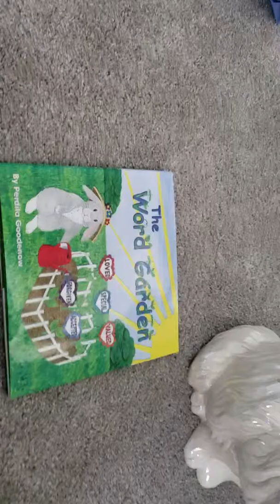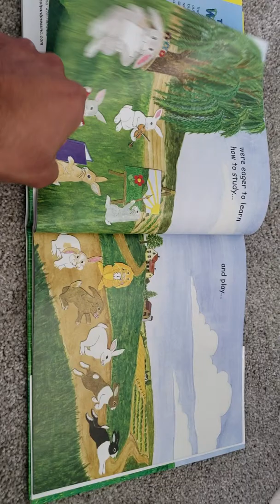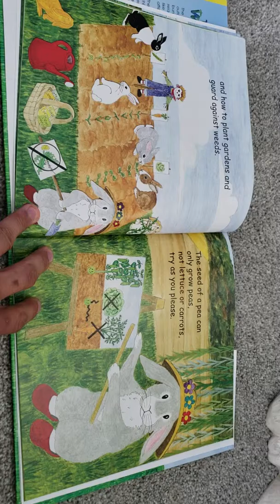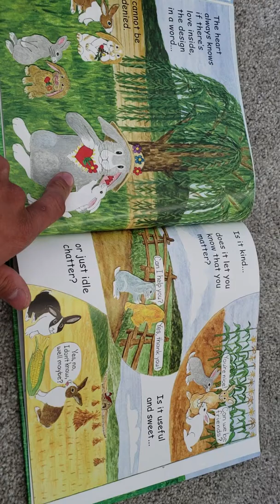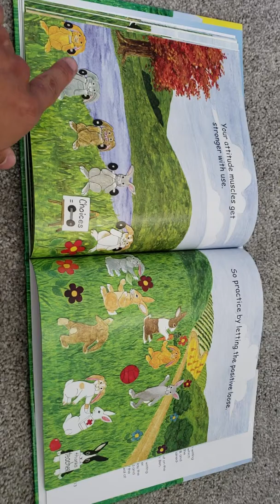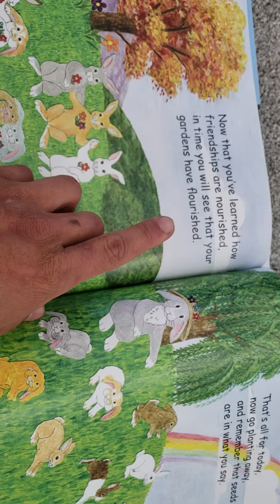The Word Garden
Hey Natalie :)